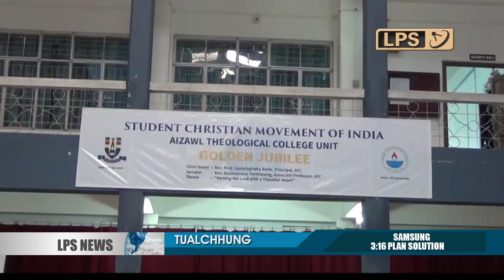25 OCTOBER LPS CHANCHINTHAR 2019